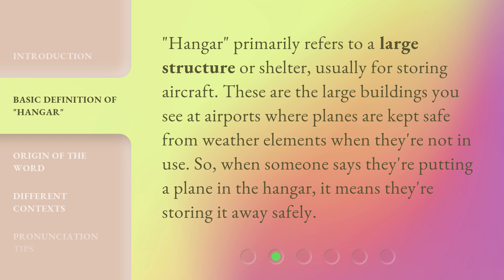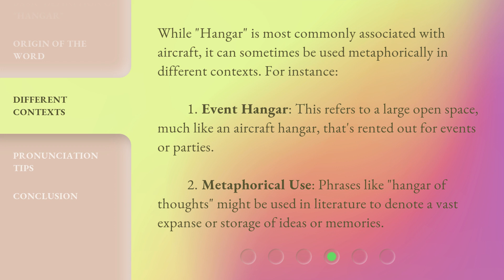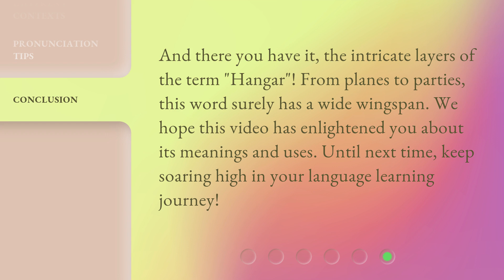The Mystery of "Hangar" Unveiled!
Unveiling the Mystery of Hangar • Discover the fascinating origins, meanings, and uses of the word 'Hangar'. From its French roots to its metaphorical applications, this video explores the nuances of this commonly misunderstood term. Learn how to pronounce it correctly and never confuse it with 'hanger' again!

00:00 • Introduction - The Mystery of "Hangar" Unveiled!
00:34 • Basic Definition of "Hangar"
00:57 • Origin of the Word
01:19 • Different Contexts
01:54 • Pronunciation Tips